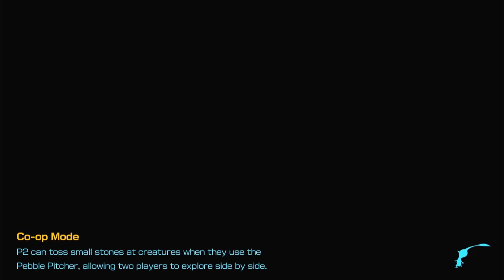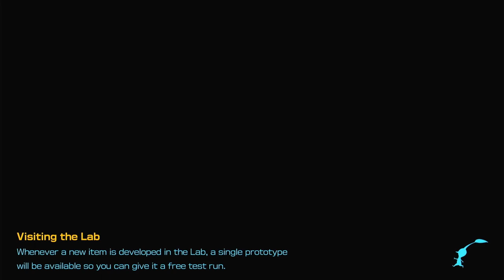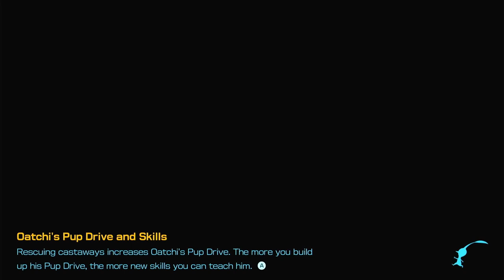CURE A LEAFLING & PLUNDER PALACE | Heros Hideaway | Pikmin 4 - Part 32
Hi everyone!
Let's continue to play Pikmin 4 - part 32.
I just love this game - you never know what you have to face this time - like a big chunk of bread on four legs  :)

► Timestamps
00:00:00 - Start - Nintendo Switch Logo
00:00:02 - Rescue Mission: Day 32
00:01:58 - Going to Hero's Hideaway
00:14:53 - Plunder Palace sublevel 1
00:22:19 - Plunder Palace sublevel 2
00:30:44 - Plunder Palace sublevel 3
00:33:24 - Plunder Palace sublevel 4
00:43:43 - Plunder Palace sublevel 5
00:55:09 - Going back to the rescue command post and day 32 is to an end